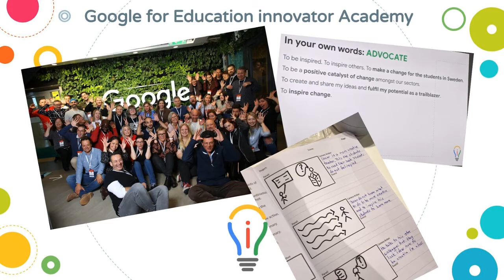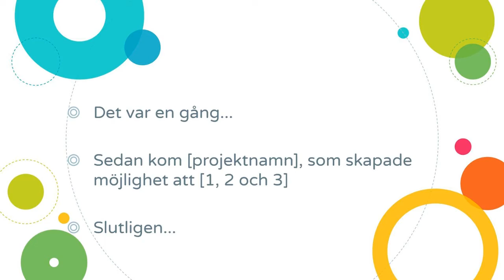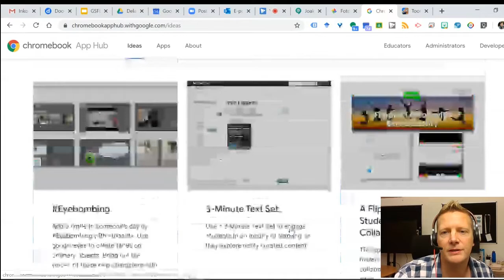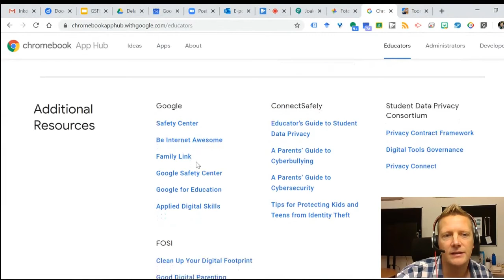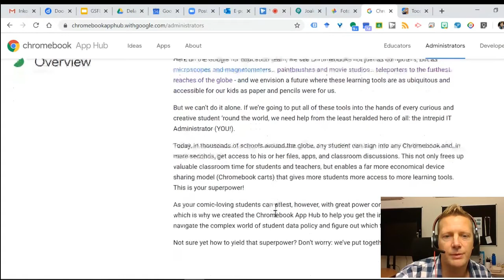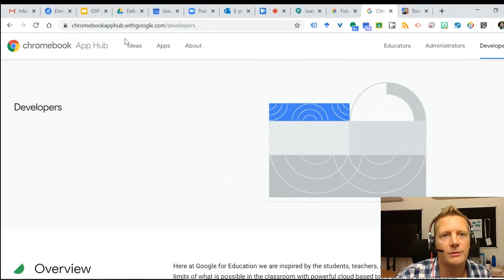GSFE Lärartips #4 2019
Temat är utmaningar i klassrummet, reportage kring Google for Education Innovator Academy (GoogleIE) och show-and-tell om Chromebook App Hub.